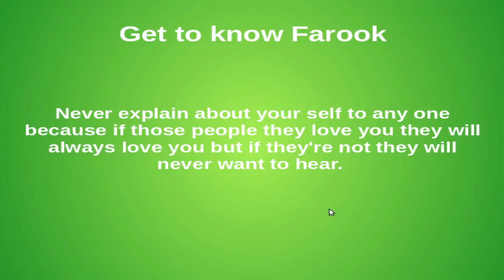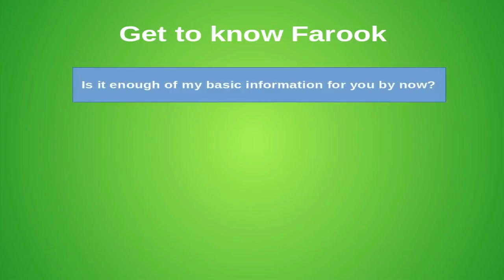farook info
This is just one of my testing video.